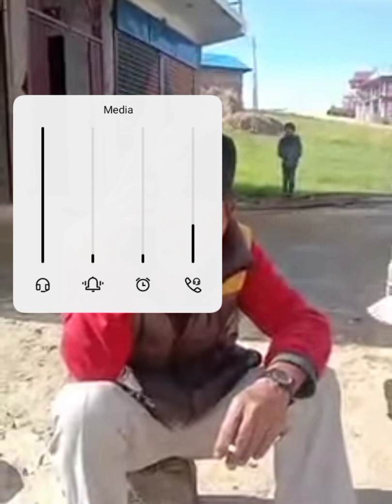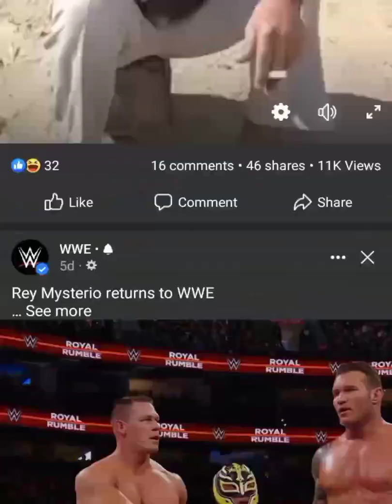bhelu baje firee 🤣🤣🤣🤣